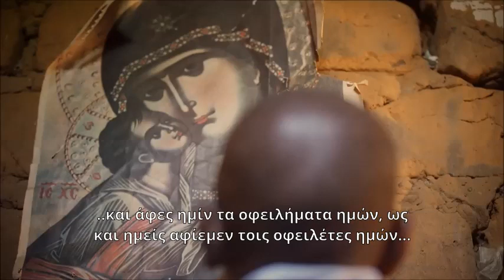Στιγμιότυπα από την Ορθόδοξη Ιεραποστολή στην Κανάνγκα παιδάκια αναφωνούν το Πάτερ Ημών το Πιστεύω !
Συγκινητικά στιγμιότυπα από την Ορθόδοξη Ιεραποστολή στην Κανάνγκα...παιδάκια αναφωνούν το "Πάτερ Ημών" και το "Πιστεύω" και μας... βάζουν τα γυαλιά ! Απόσπασμα από το εκπληκτικό αφιέρωμα του Παύλου Τριποδάκη ,νυν μοναχού Πέτρου ,για την Ελληνορθόδοξη Ιεραποστολή στην Κανάνγκα ,ολόκληρο εδώ